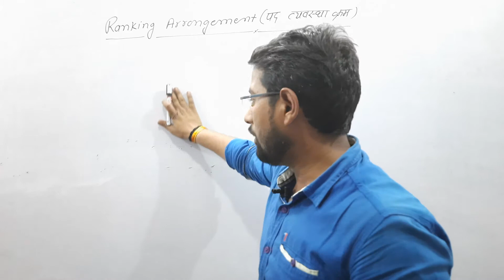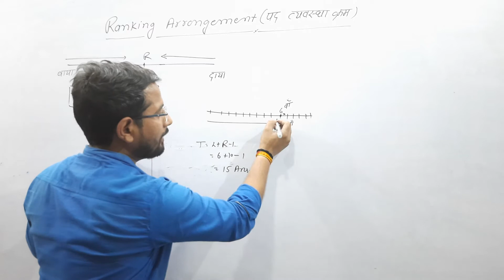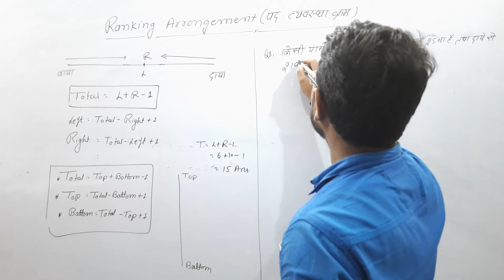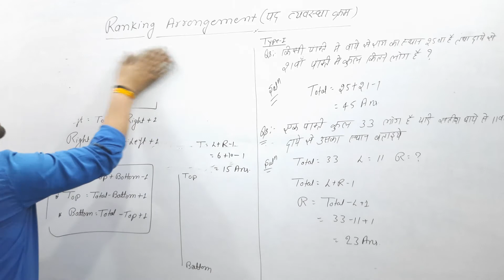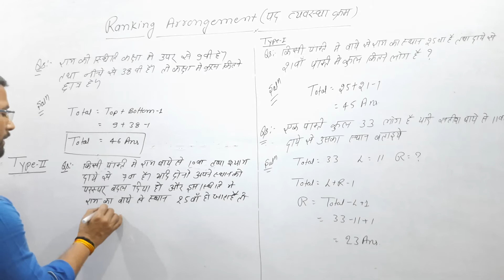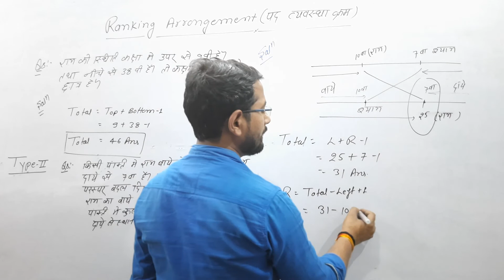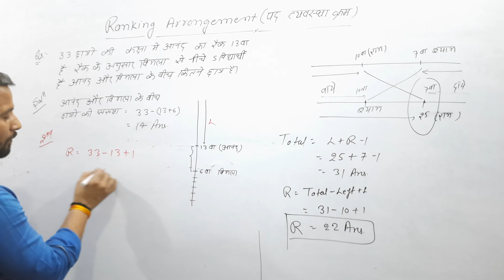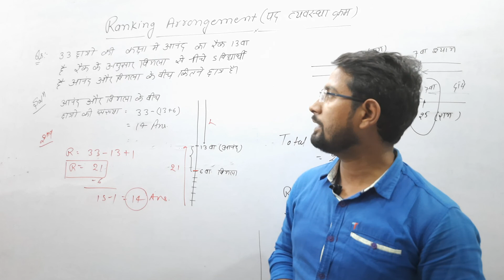Ranking Arrengement (पद /क्रम व्यवस्था) | lecture- 1 | reasoning by Ravi sir | All govt exams